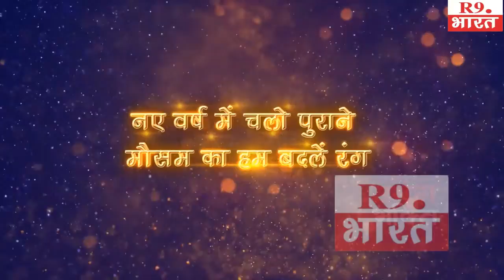नववर्ष शुभकामना सन्देश............. अब्दुल जब्बार उर्फ भूरी सिंह